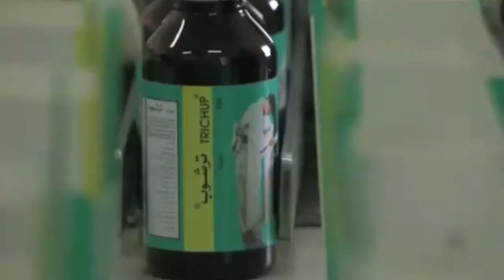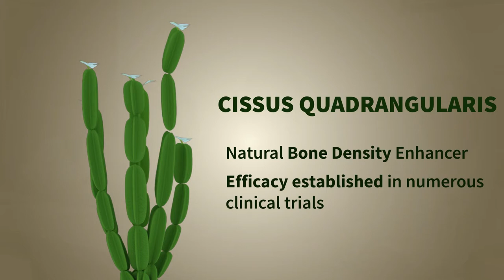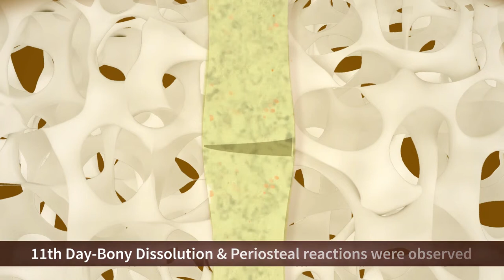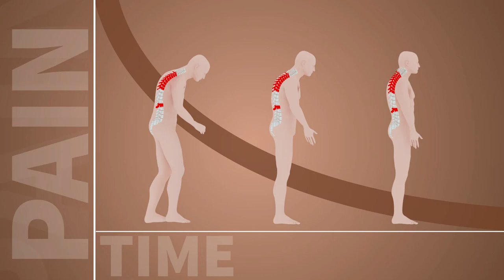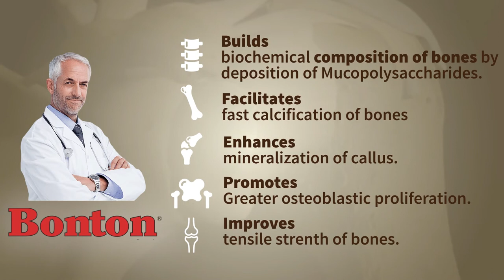3D Animated Explainer Video by DVStudio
3D animation video by our DV team for Bonton.